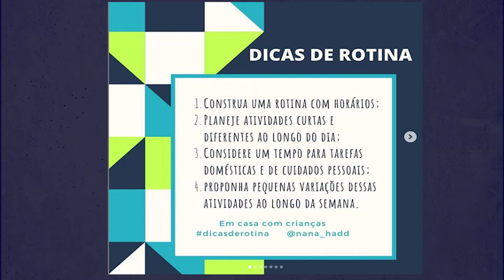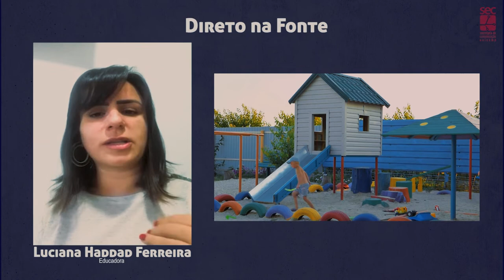O isolamento e as crianças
Começamos a série "Direto na Fonte - Coronavírus" com uma entrevista com a educadora Nana Haddad, pesquisadora da Unicamp. A Nana dá dicas importantes para os pais que acreditam que a melhor maneira de manter as crianças ocupadas no período de isolamento social é aumentar o tempo delas online. A pesquisadora também comenta sobre as tarefas que as escolas estão enviando e a necessidade de dialogar com as crianças, para poder contar com elas nesse período difícil para todos.